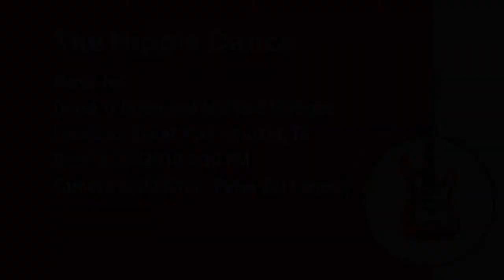Hippie Dance - Blues on the Green - Austin Texas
This is a short clip of the Blues on the Green concert series hosted by 93.3

KGSR on 6/23/2010 around 7:30 PM

Every other Wednesday during the summer, performances by artists come to

Zilker Park here in Austin Texas. About 7,000 to 10,000 people from all

walks of life show up to each event to enjoy the free shows.

I came to video record and listen to the bands but, got distracted by the

Hippie Dance. This gentleman has a unique way of dancing. It almost reminds

me of a dead concert type dance.

People bring their dogs and refreshments and some even bring ignitables.

Always a lot of fun to be had.

The artists featured on this video are Derek O'Brien (Guitar) and Malford

Milligan (Vocals).